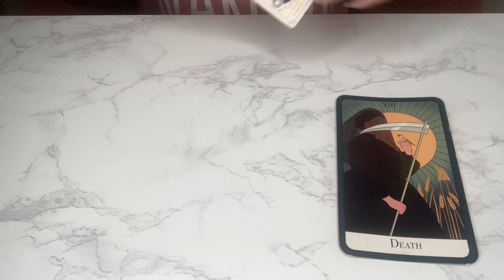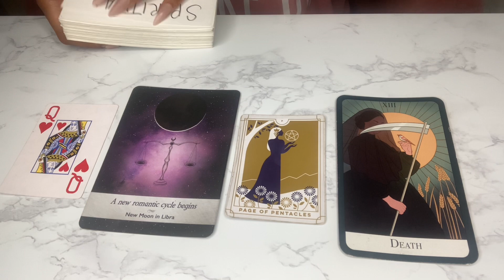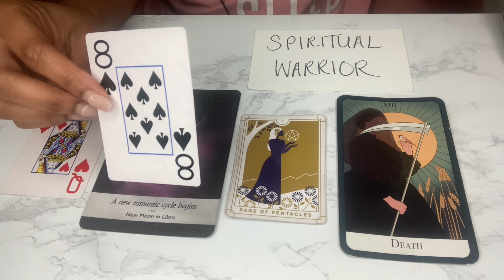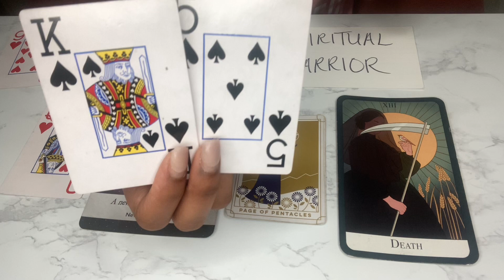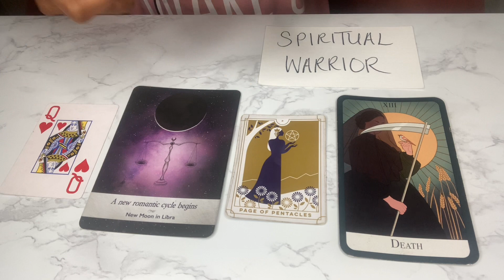LEO ♌️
Welcome to my 🌍 of tarot & intuitive guided messages. Thank you for liking the video & joining our online family. We keep it so real this way, no judgment zone🚫❌💯.

•daily generals, love readings & motivational messages

general tarot based messages, divine feminine journey, divine masculine journey, twin flame journey, intuitive guided message, oracle message, weekly zodiac tarot reading, yes or no tarot readings, live generals, self motivational tarot, life path alignment, karmic updates, tarot reader, life coach, life therapy, reiki healing, sound bowl healing, guided meditation.

If someone messages you pretending to be me know that it is not me I’d never contact you first.🧿